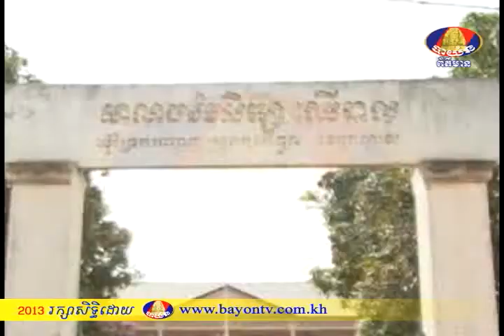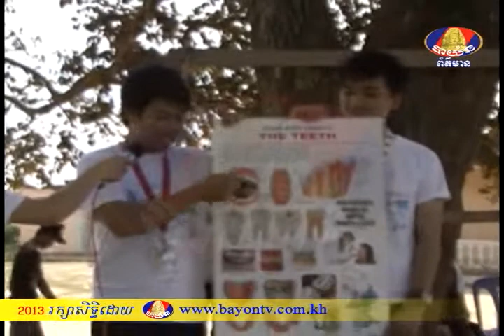BAYON TV NEWS TODAY 24-6-2013